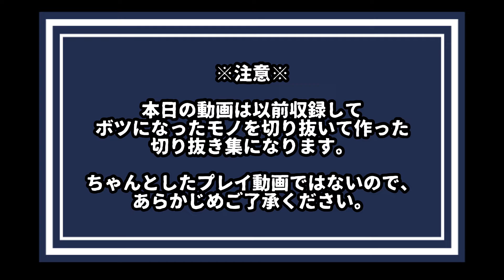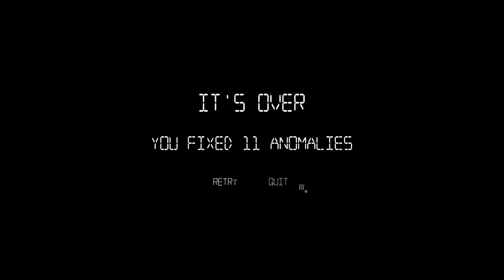心臓いてぇよぉぉ〜【I'm on Observation Duty 5】【切り抜き】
皆さんお疲れさんです！

ボツになった動画を切り抜いて作りました。

防犯カメラを見て不審者を通報するお仕事のやつです、短いけどみて行ってください！

これからボツ動画やお蔵入りの動画もあえて晒していくよ‼︎

面白くてもお忘れなく。

I'm on Observation Duty 5